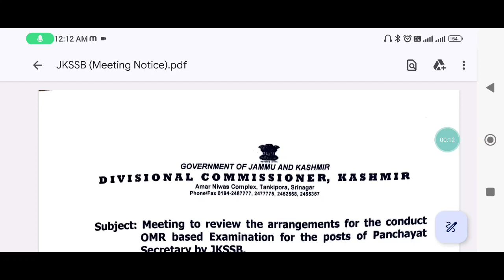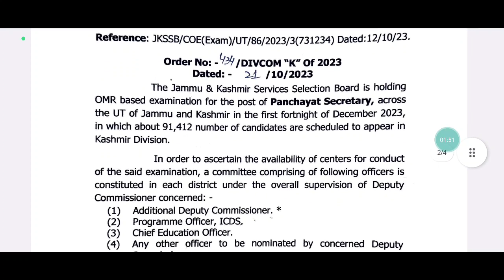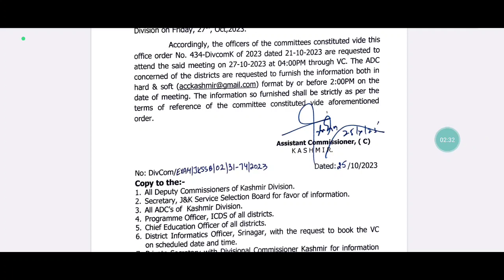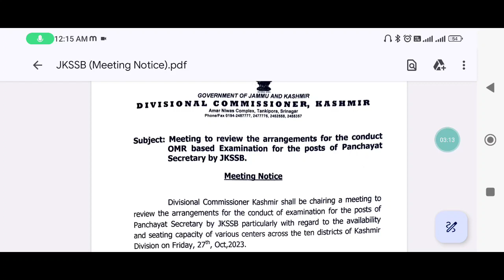JKSSB VLW exam in December?? Be Prepared ✅ - JKSSB UPDATES - Panchayat Secretary Exam